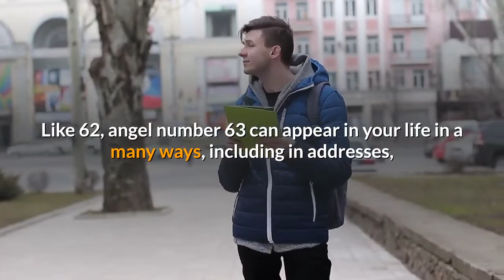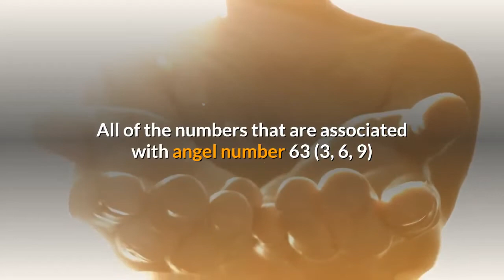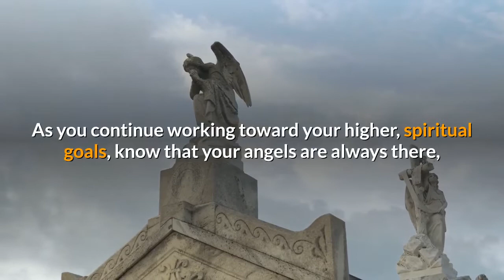Angel Number 63 Meaning: Your Life Will Change Forever!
Angel number 63 receives its vibrational essence from the individual vibrations of both 6 and 3. The number 6 is the number of balance, harmony, stability, and reliability.

When the energy of number 6 is active in your life, it is usually associated with your household finances or your domestic situation in general.

The vibration of number 3 adds properties associated with creativity, joy, charisma, and the ability to manifest your desires.

Whenever this powerful vibration is active in your experience, it means that there will be opportunities for self-expression and manifestation.

Angel number 63 may also be interpreted as an expression of the root number 9, which is a highly spiritual number with properties concerned with the fulfillment of what it willed, the attainment of goals, and the realization of your potential.